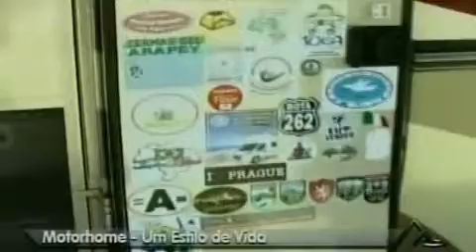Motorhome - Um Estilo de Vida - parte 2